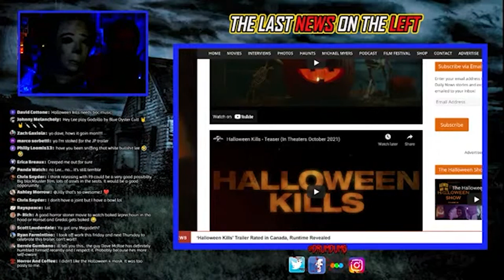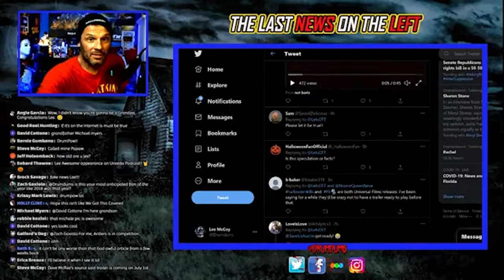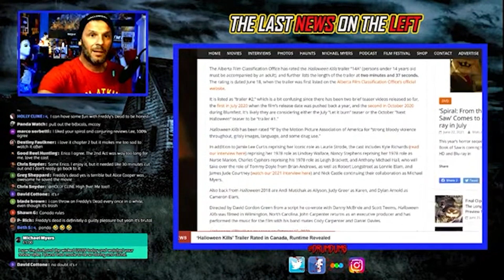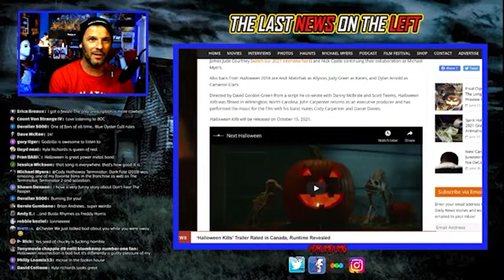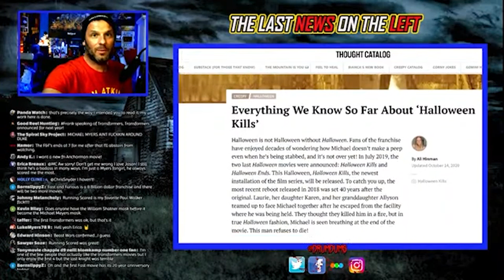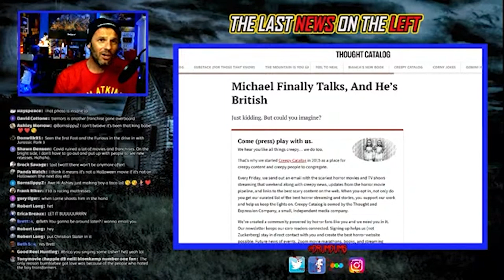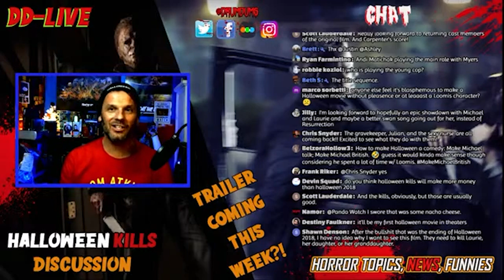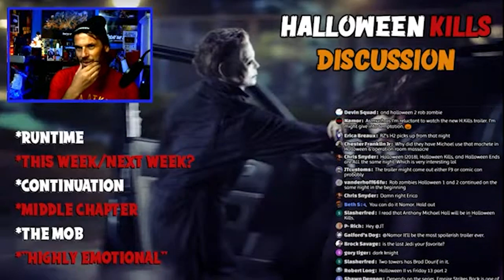Halloween KILLS Ketchup: Trailer Coming, What We Know So Far **DDLive Clips**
Last night we had such a great DDLive discussing the upcoming full TRAILER for Halloween Kills. In this convenient DDLive Clip, we break everything down up to this point. Where we are now for the new movie coming this October.

SUPPORT DRUMDUMS!

➡️  HUMDRUM
➡️  PURCHASE WORTHY

* ➡️  Unicorn